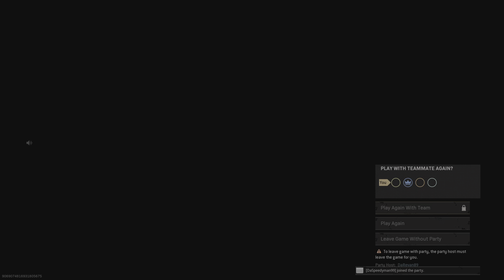Call of Duty: Modern Warfare_20221023194744